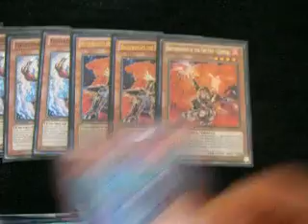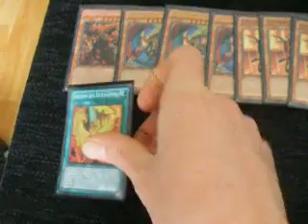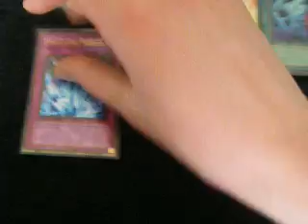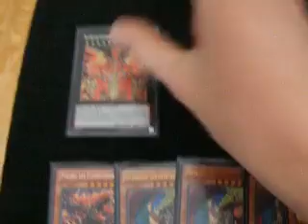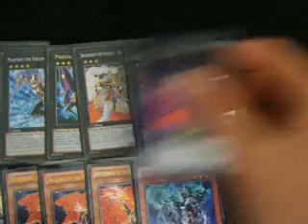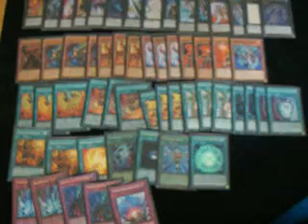Road 2 YCS Bochum Part 5 Main Deck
Heute gibt's endlich das lang ersehnte Main Deck Profile!